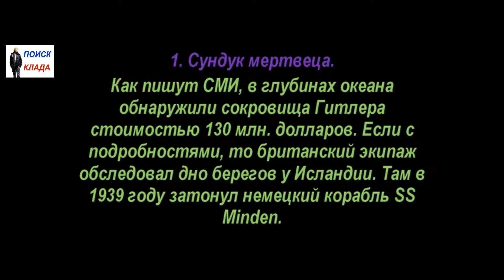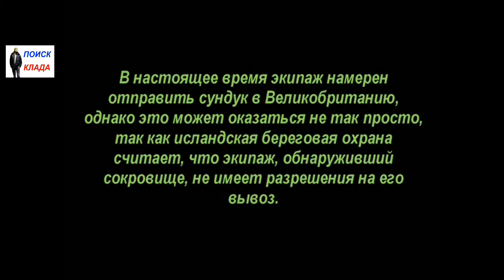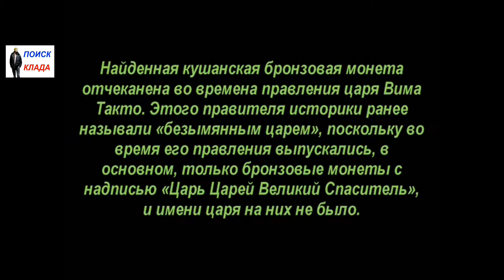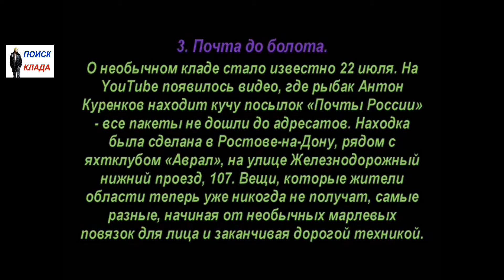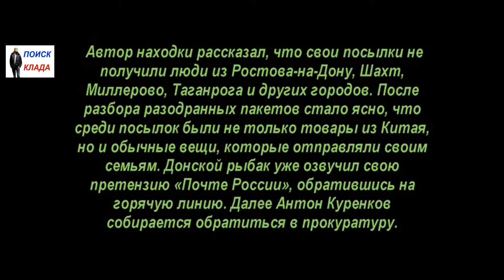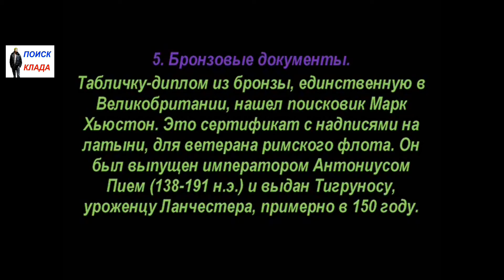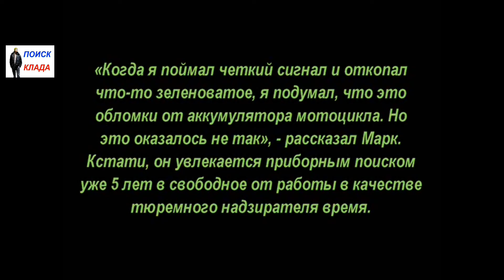Найденные клады,с 17 по 23 июля, 2017, Found treasures, from July 17 to 23